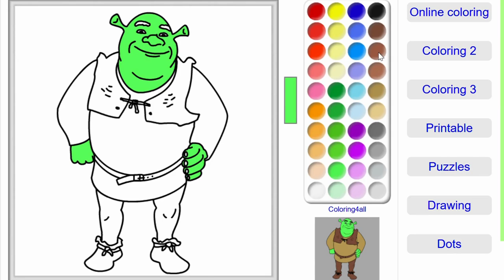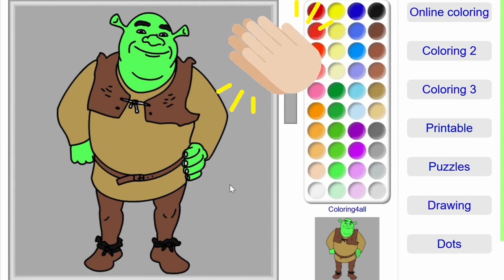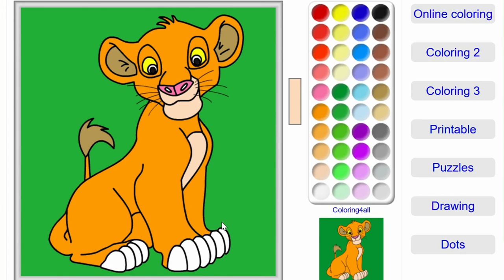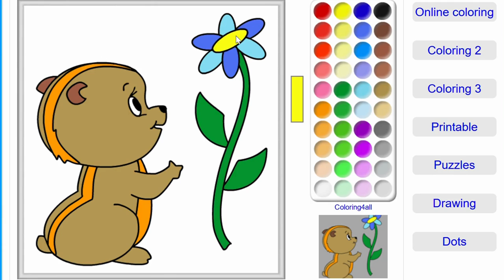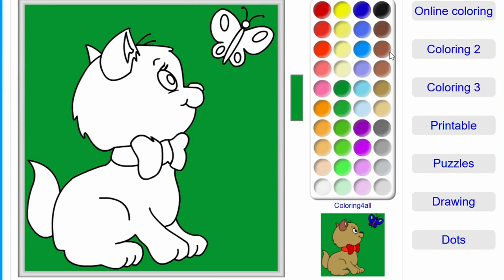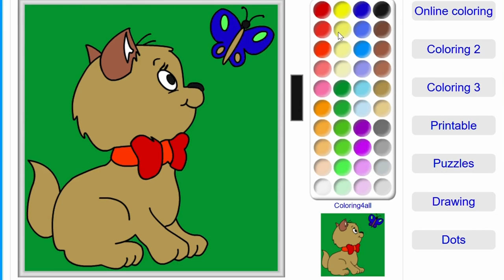Hiburan Retjeh # MARI BELAJAR MENGGAMBAR DAN MEWARNAI UNTUK ANAK DAN BALITA # COLLORING FOR KIDS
BELAJAR MEWARNAI UNTUK ANAK DAN BALITA # LEARN COLLORING FOR KIDS N TODDLER SERIES MICKEY N FRIENDS